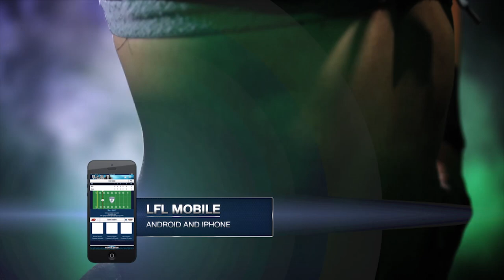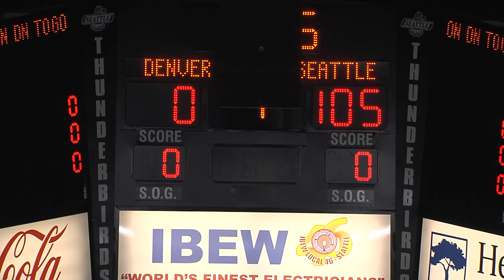LFL | 2017 | WEEK 6 | DENVER DREAM vs SEATTLE MIST